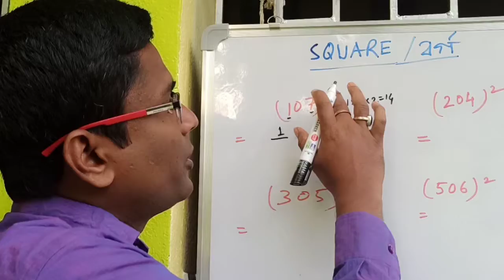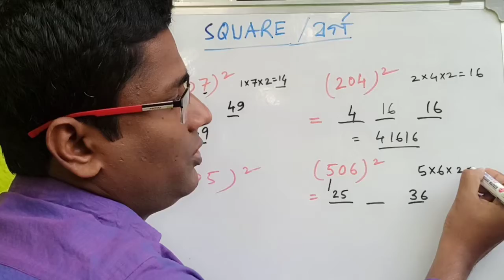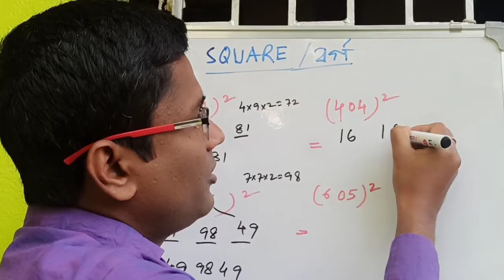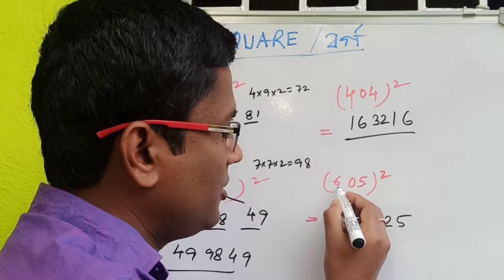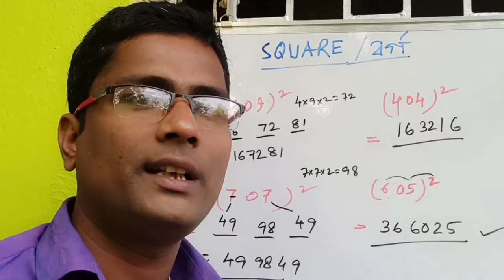mathematical short tricks Square সহজে বর্গ করার পদ্ধতি ✍️✍️